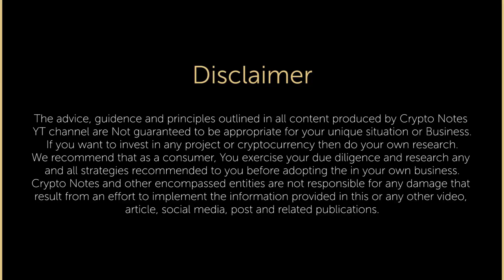Crypto Scam Story in Hindi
This story is about a trader who got scam and lost $5000 worth of cryptocurrency. This kind of fraud in crypto is very common these days.